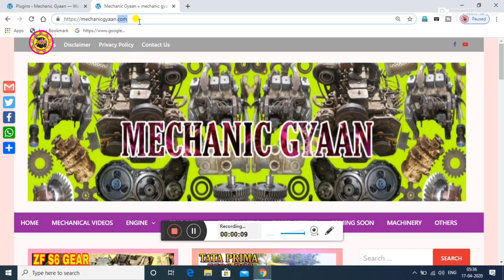Swing Gear Devoice Remove ii Swing Motor Sound ii Kamatasu Pc-200 Swing Motor Dismantle Mechanic Gya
Kamatasu pc-200 swing gear sound & Remove ii Hello dosto aaj ek video k madhayam se hum batane ja rahe hai ki kamatasu pc-200 ka swing gear devoice kaise remove karte hai step by step,

Thanks & Regards
  Ravi Kharkhate